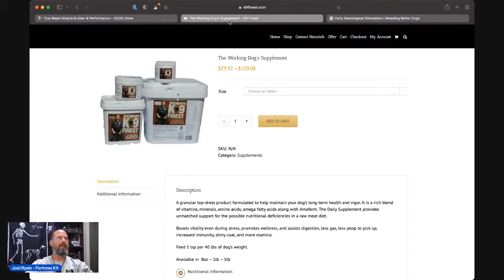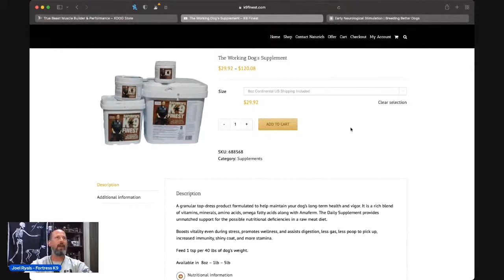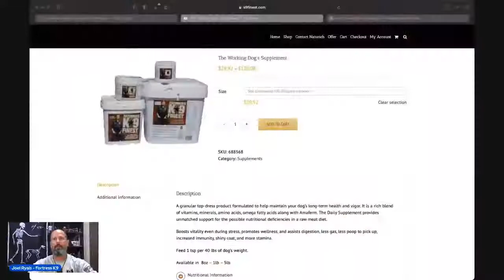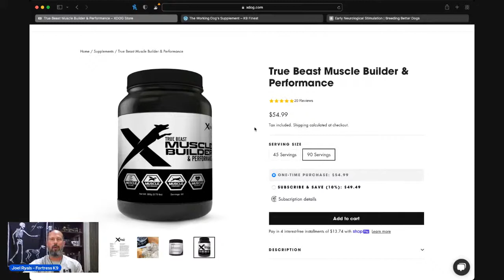Variety Episode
Puppies - Puppy care - ENS and our process
Pros and Cons of Kennels, Fences & Runs
Supplements we use and like
Developing confidence in young dogs
Summer Heat Dangers for dogs
Format shift and broadening our Protection Topics